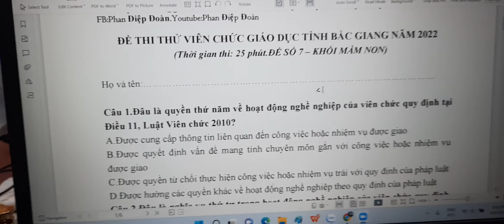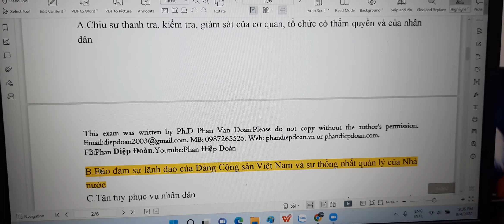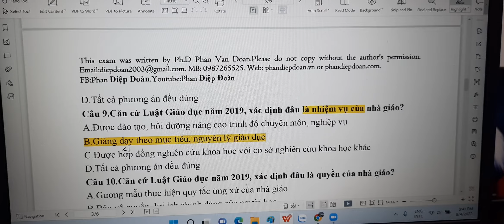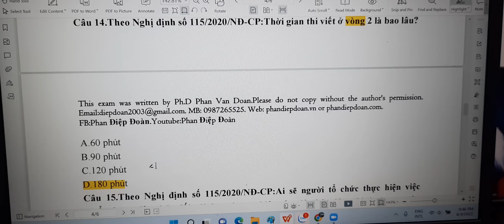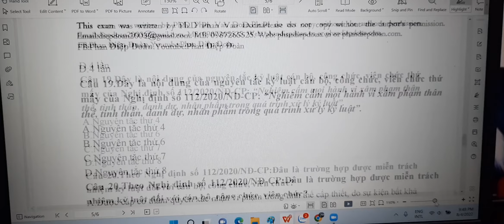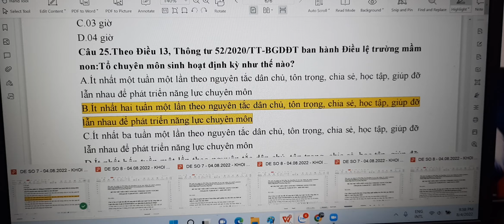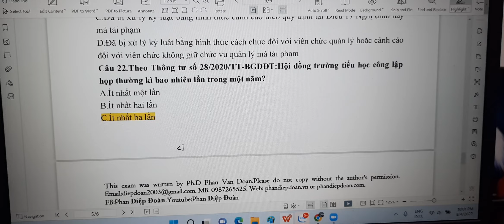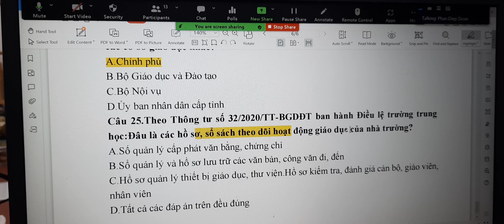BẮC GIANG: HƯỚNG DẪN GIẢI ĐÁP BỘ ĐỀ THI TRẮC NGHIỆM CỦA KỲ THI VIÊN CHỨC GIÁO DỤC, ĐỀ SỐ 7